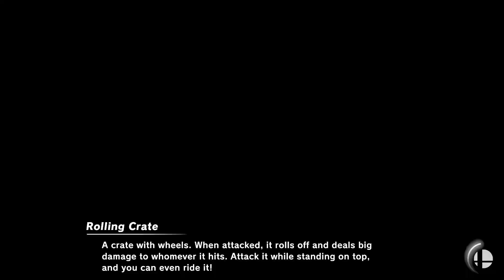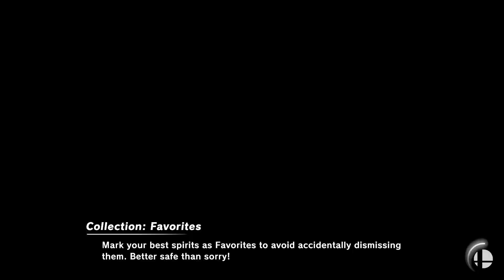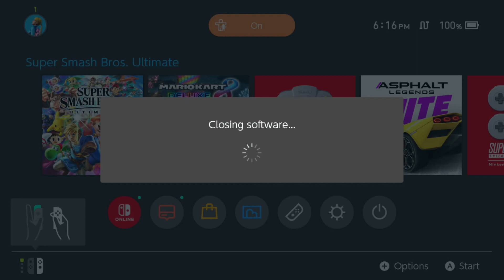PlayVs Fall 2024 Regular Season wk6: Permafrost Alpha vs The Final Tengo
Vs Waterford Union High

0:47 - Series 1: Alantis vs Yoshi
16:02 - Series 2: Fenrir vs K.Rool
41:14 - Series 3: Braree vs Diddy/Joker